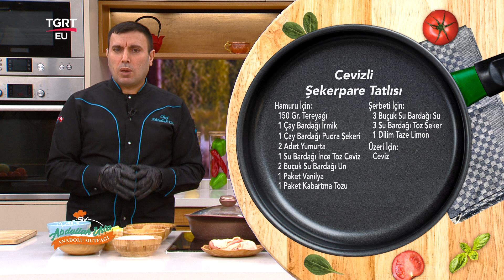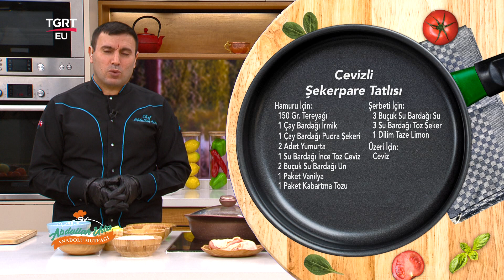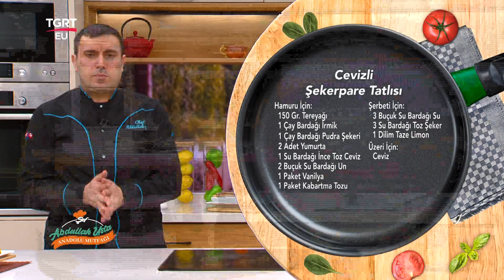Soya Soslu Tavuk Pirzola Tarifi, Nasıl Yapılır? - Şef Abdullah Usta Anadolu Mutfağı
TGRT EU ekranlarının sevilen programı Şef Abdullah Usta Anadolu Mutfağında pratik yemek tarifleri, lezzetli yemekler, şık sunumlar yer alıyor. Program yemek yapmayı keyfe dönüştürürken, Şef Abdullah Usta, pratik ve lezzetli yemeklerin sırlarını veriyor.

Şef Abdullah Usta  Anadolu Mutfağı ile ekrandaki yerini aldı. Birbirinden lezzetli yemekler, hayatın içinden konular, sağlık dolu bilgiler Şef Abdullah Ustanın Anadolu Mutfağıyla Hafta İçi her gün evlere konuk oluyor.

TGRT EU Ekranlarının sevilen programı Şef Abdullah Usta Anadolu Mutfağının bugünkü menüsünde; Soya Soslu Tavuk Pirzola nasıl yapılır? Cevizli Şekerepare Tatlısı nasıl yapılır? Birbirinden lezzetli tarifleri Şef Abdullah Usta TGRT EU ekranlarında paylaştı.

FREKANS BİLGİLERİ
Frekans : 12228 MHz
Symbol Rate : 8400
Polarizasyon : Dikey (Vertical)